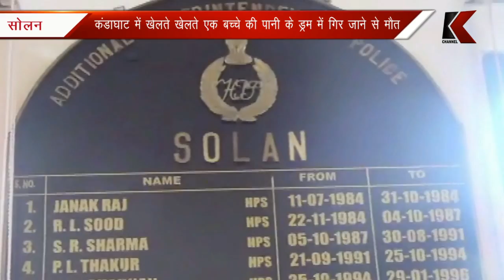खेलते खेलते पानी के ड्रम में गिर जाने से बच्चे की मौत ...